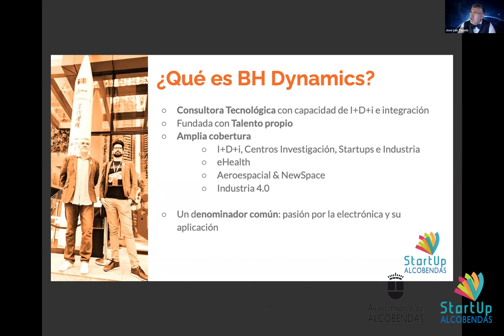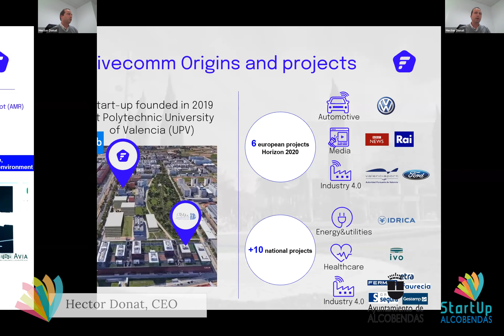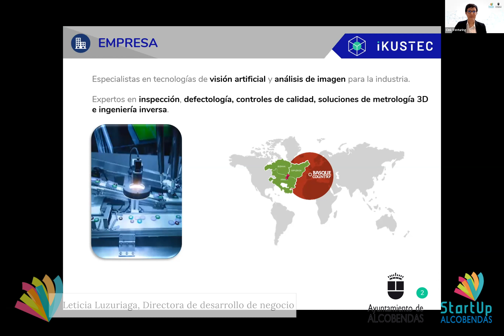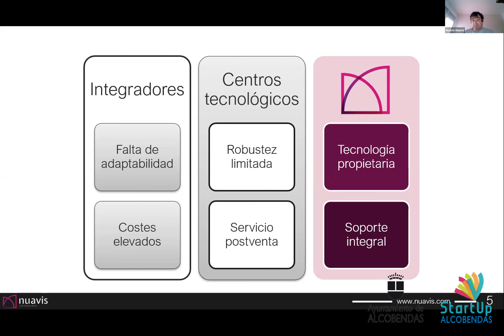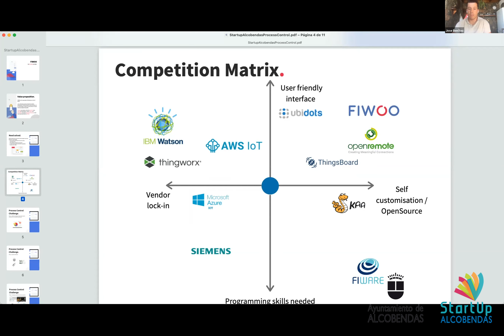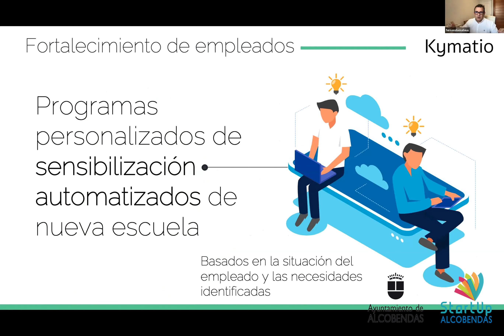“Elevator Pitch de Startup de la 2ª convocatoria del StartUp Alcobendas”. Ayuntamiento de Alcobendas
Ayuntamiento de Alcobendas